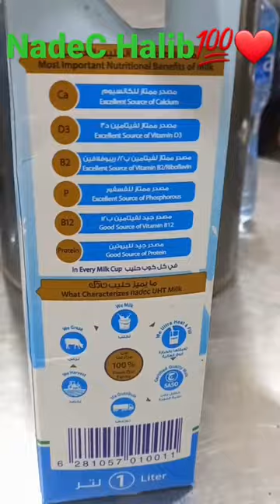Nadec Halib viral video ❤️💯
its MIK VLOG